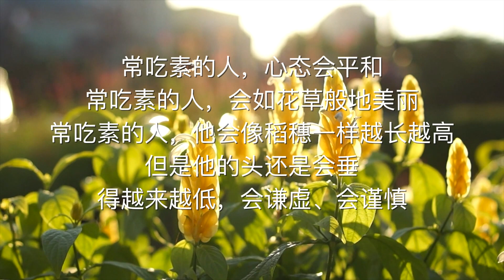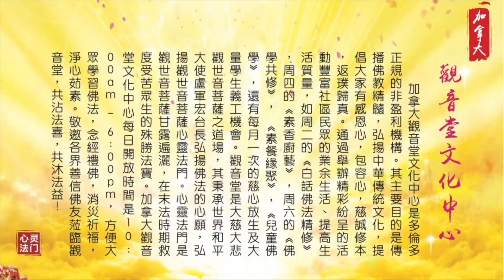素香禅心厨艺班《素炒藕丁》加拿大观音堂文化中心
禅心似动似非动。禅心是什么？禅心就是智慧之心，就是一颗能够清洁安静的心，能够让你开悟的心。佛教向以慈悲为本，而吃素是慈悲众生的第一步。素香禅心厨艺班隔週四 19：00 进行，不仅提倡素食，还要将素食做的更加美味。吃素利于身体健康、还可以减少杀生造业，使身心清淨，更易获得菩萨加持。从人间的角度来讲，可以改善体质，维持健康，提高智慧。
291 Progress Ave, Unit C, Toronto, Ontario M1P 2Z2